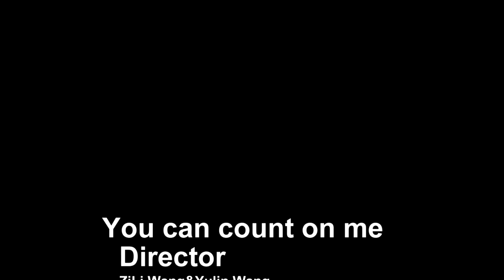zili wang you can count on me